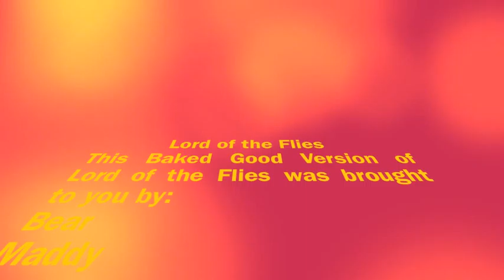Lord of the Flies, chapter 11, short film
A  baked good version of Lord of the Flies done by: Bear, Maddy, Salina, and Angelina.